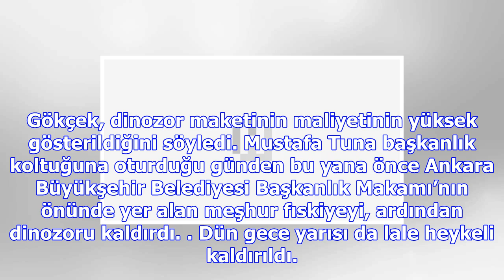Gökçek'ten kaldırılan dinozor heykeli ile ilgili açıklama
Melih Gökçek, Twitter hesabından, "Ankapark'taki toplam 20.000 metrekarelik dinozor çadırlarına halk...